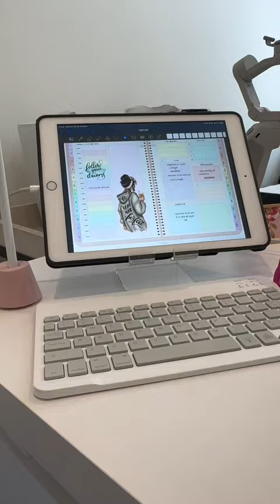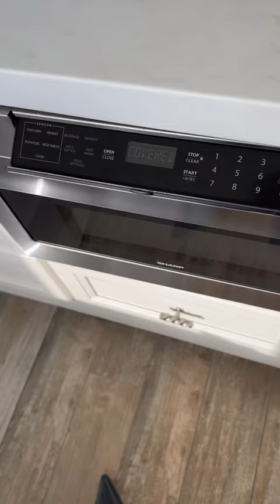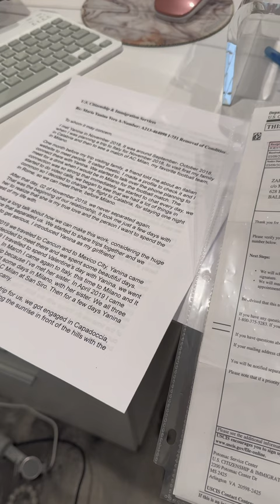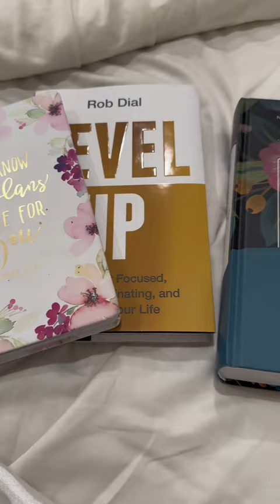Un día productivo en mi vida